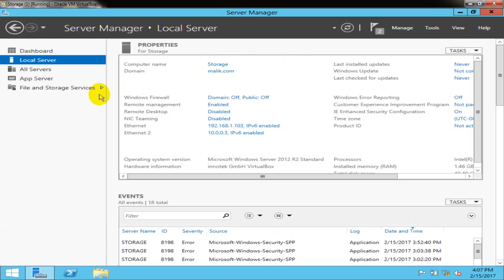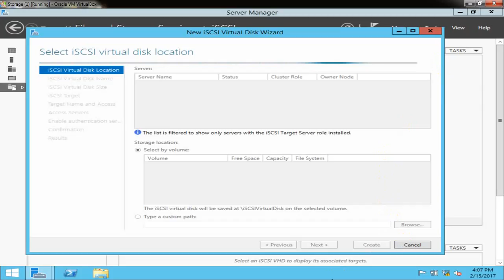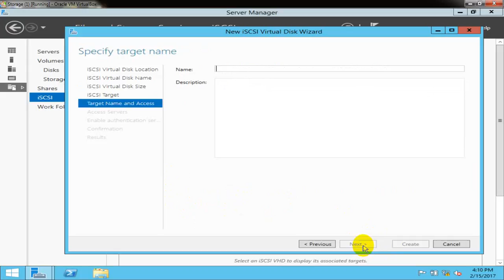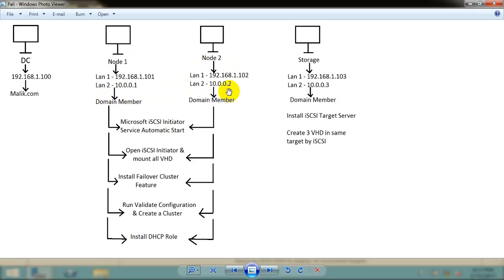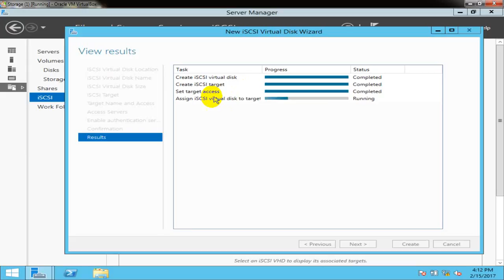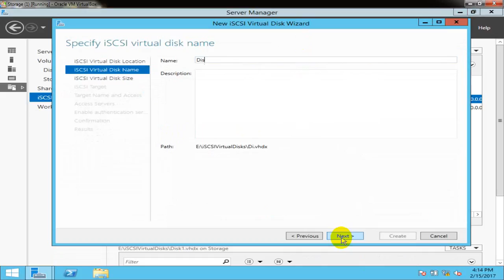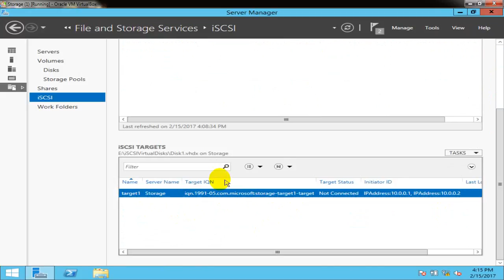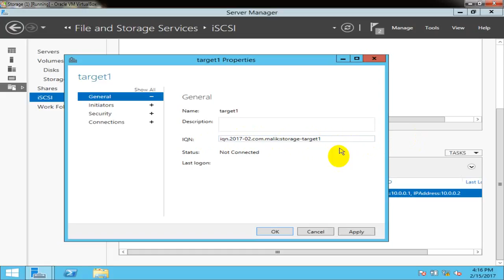How to Install & Configure Failover Cluster in Window Server 2012 R2, Part 3